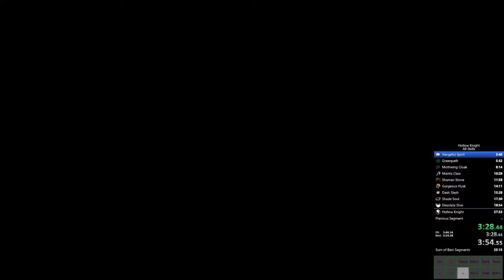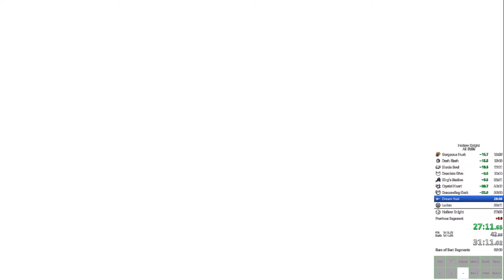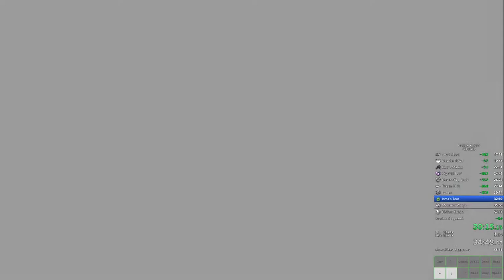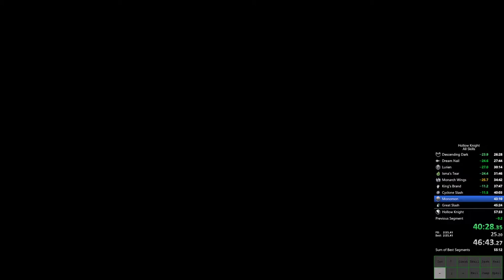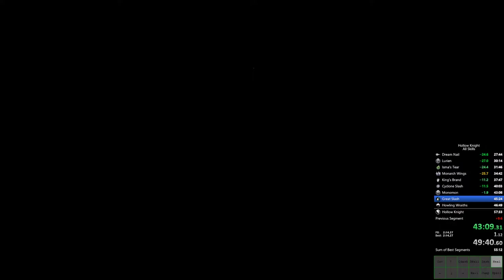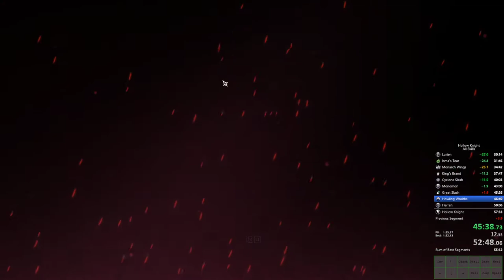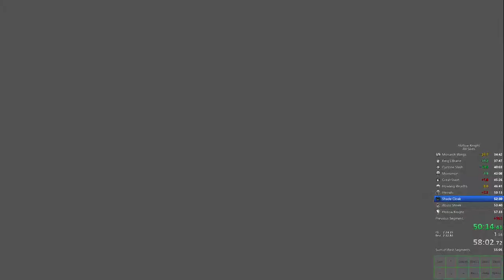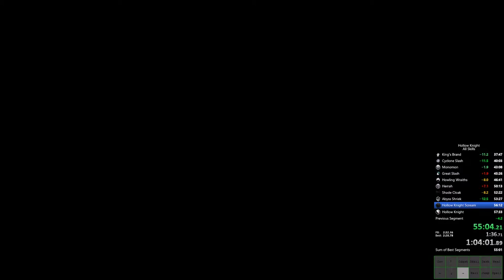Hollow Knight All Skills NMG in 57:20